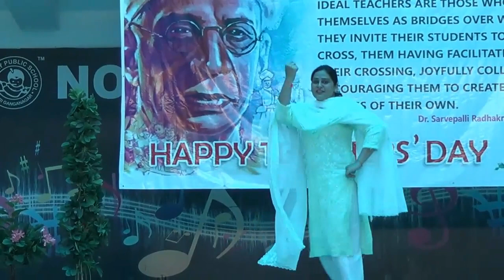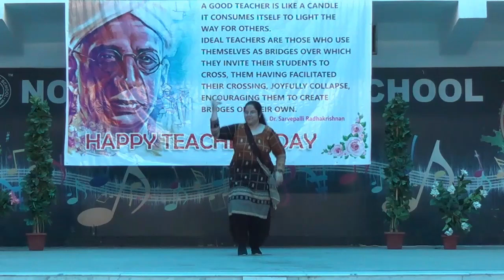Teacher day celebration : 05 september,2021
Nosegay Public School, Sri Ganganagar